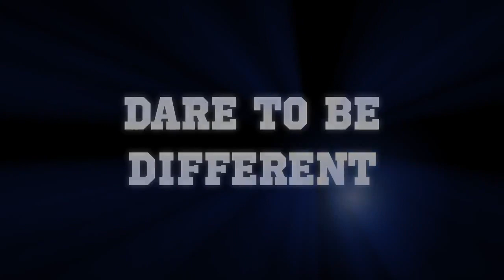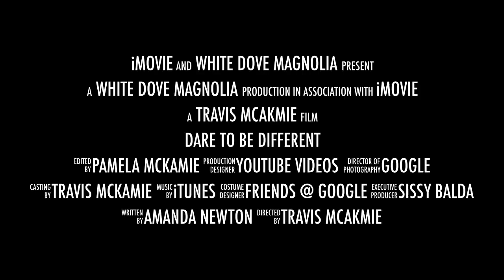Choose Wisely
White Dove Magnolia